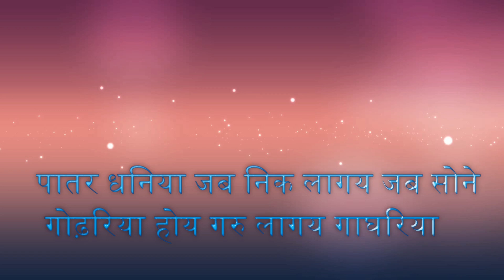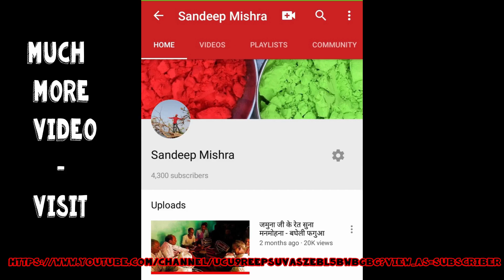Bagheli Fagua 2023 | Bagheli lokgeet | sam601560 | bagheli faag | bagheli folk song RajivM10791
bagheli lokgeet,
bagheli sohar,
bagheli song,
bagheli dance,
bagheli bhagat,
bagheli geet,
bagheli comedy,
bagheli ramayan,
bagheli anjuri,
bagheli ajuri,
बघेली अंजुरी गीत,
bagheli anjali,
bagheli avinash tiwari,
bagheli ajuri geet,
bagheli adhuri,
bagheli alha,
bagheli bhajan,
bagheli bhagat satna,
bagheli birha,
bagheli band baja,
bagheli barua,
bagheli bhagat rewa,
bagheli banna geet,
bagheli comedy video,
bagheli comedy avinash tiwari,
bagheli cartoon,
bagheli chora,
bagheli cinema,
bagheli corona song,
bagheli channel,
bagheli dance sidhi,
bagheli dance rewa,
bagheli dadar,
bagheli dance dj,
bagheli devi geet,
bagheli dubbing,
bagheli dance band baja,
bagheli entertainment,
bagheli entertainment vivek goswami,
ashish bagheli wood entertainment,
bagheli ramayan episode 1,
bagheli rapper entertainment,
bagheli film,
bagheli faag,
bagheli folk song,
bagheli funny video,
bagheli full movie,
bagheli fagua,
bagheli full song,
bagheli funny news,
bagheli gari,
bagheli gana,
bagheli geet rewa,
bagheli gari geet rewa,
bagheli gane,
bagheli gali geet,
bagheli geet sohar,
bagheli hindoli,
bagheli hindi,
bagheli holi geet,
bagheli hasya kavita,
bagheli hasya kavi,
bagheli holi,
bagheli hindi song,
bagheli hasya kavi sammelan,
bagheli inter 10,
bagheli in delhi,
bagheli jokes in hindi,
bagheli poem in hindi,
bagheli sajna i,
bagheli music india,
bagheli dance in rewa,
bagheli jokes,
bagheli jevnar gari,
bagheli jagat,
bagheli jogi bharthari geet,
bagheli jas geet,
bagheli jayamala,
bagheli jogi geet,
bagheli jawara geet,
bagheli kavita,
bagheli kajari,
bagheli kavi sammelan,
bagheli kajari geet,
bagheli kavita rewa,
bagheli khichdi,
bagheli kahani,
bagheli ke gane,
bagheli lokgeet rewa,
bagheli lokgeet sidhi,
bagheli lokgeet sohar,
bagheli lokgeet barua,
bagheli lokgeet banna,
bagheli lokgeet gari,
bagheli language,
bagheli manas,
bagheli mein,
bagheli movie,
bagheli mein sohar,
bagheli manas rewa,
bagheli mein lokgeet,
bagheli mein gari,
bagheli mundan geet,
bagheli nach,
bagheli news,
bagheli news channel,
bagheli nach sidhi,
bagheli nagin dance,
bagheli new song,
bagheli nach rewa,
bagheli natak,
bagheli ojhai,
bagheli ojha,
online kaaj bagheli geet,
bagheli sohar on harmonium,
online car bagheli geet,
bagheli phagua,
bagheli picture,
bagheli poem,
bagheli pati patni,
bagheli pk music,
bagheli parchan geet,
bagheli parichan geet,
bagheli qawwali,
bagheli rai,
bagheli ramayan aarti,
bagheli rotli ne recipe,
bagheli ramayan sohar,
bagheli ramayan satna,
bagheli ramayan rewa,
bagheli rai dance,
bagheli sohar geet,
bagheli shadi,
bagheli suhag,
bagheli shaadi,
bagheli suhag geet,
bagheli song rewa,
bagheli trance,
bagheli tadka,
bagheli t series,
bagheli tilak geet,
bagheli top here,
bagheli tappa,
bagheli tik tok video,
bagheli tiwari,
udit narayan bagheli song,
unique sachin bagheli comedy,
bagheli lokgeet unke date,
bagheli tilak utsav geet,
bagheli vivah geet,
bagheli video,
bagheli vivah,
bagheli vivah geet rewa,
bagheli video song,
bagheli vivah gari,
bagheli vivah lokgeet,
bagheli video comedy,
video bagheli,
comedy video bagheli,
avinash tiwari video bagheli,
band baja video bagheli,
bagheli dance video,
bagheli shadi video,
bagheli lokgeet video,
bagheli wala,
bagheli wali,
bagheli whatsapp status,
bagheli wali kalka,
bagheli wedding song,
bagheli wala gana,
bagheli wala cartoon,
bagheli water delhi tamatar,
bagheli yadav dance,
bagheli yadav birha,
bagheli yadav nach,
bagheli yadav birha geet,
bagheli yadav,
mere yaar bagheli,
ramesh yadav bagheli comedy,
ankit yadav bagheli,
mp 17 bagheli,
mp 17 bagheli news,
mp 17 bagheli comedy,
mp 17 bagheli dubbing,
bagheli kissa bhag 1,
3/13 bagheli video,
35 bagheli channel,
35 bagh